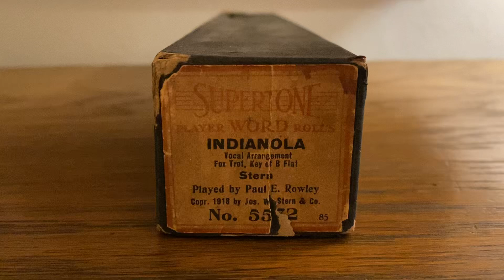Indianola Fox Trot Supertone